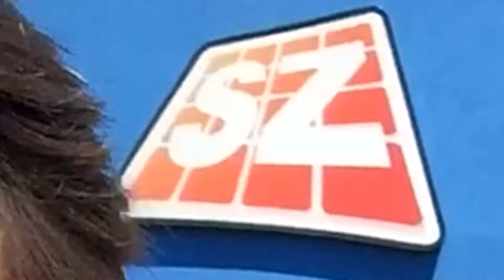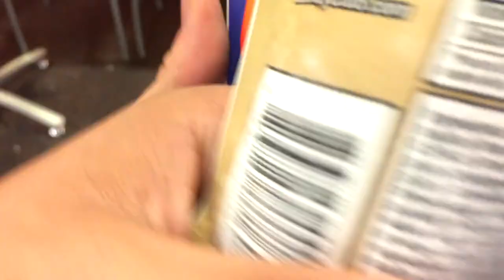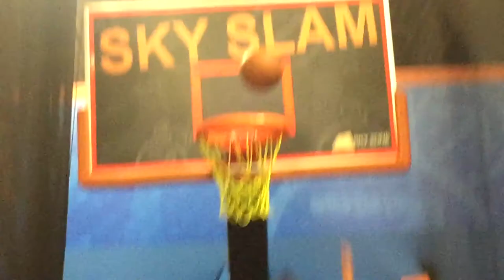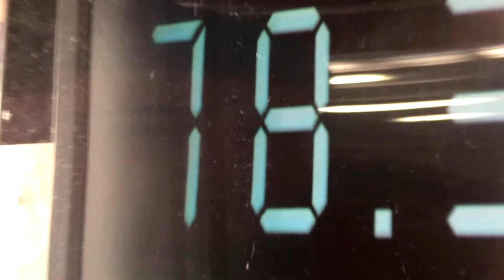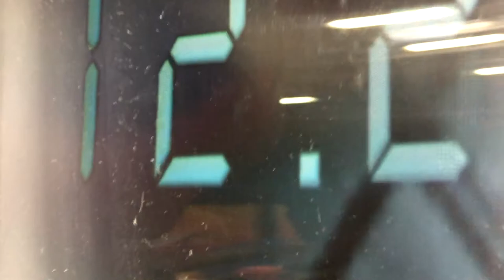SkyZone w/ DyceRoll, ShadowDragonMaster & Manuel (Old Friend) | GoPro ACTION!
You Can Find The Music Used In This Video Below!

Manuel doesn't have a channel.

**MUSIC USED**
Song: Rainbow - Andora

Song: Serenity - Anikdote & Kédo Rebelle

Song: Orion - Jim Yosef & Starlyte